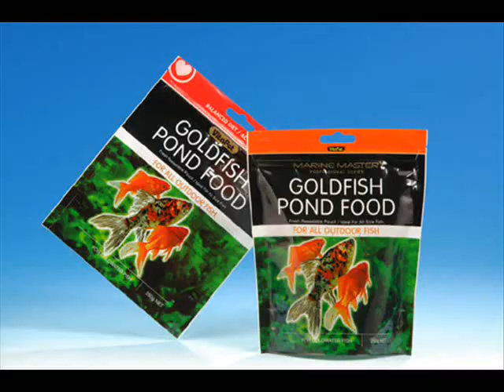Auto Stand Pouch Packaging Line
Applicaton: Grains, Beans Powder, Seed, Nuts, Almonds, Cashew, Animal Feed, Olive, Pet Food, Snack, Spice Powder, Candy, Chocolate, Coffee Beans...etc.